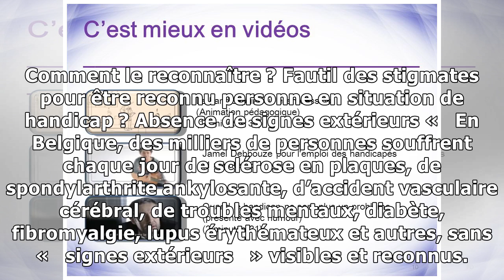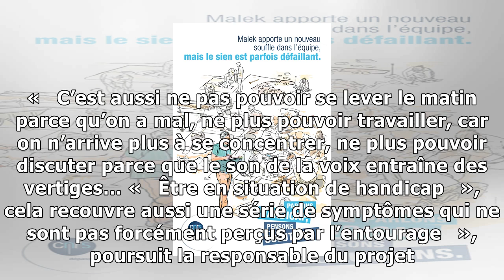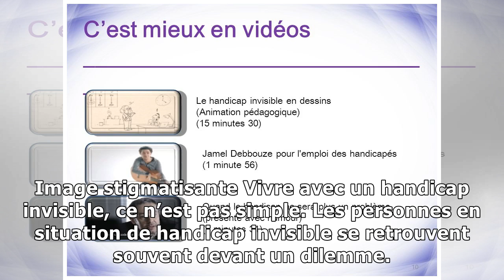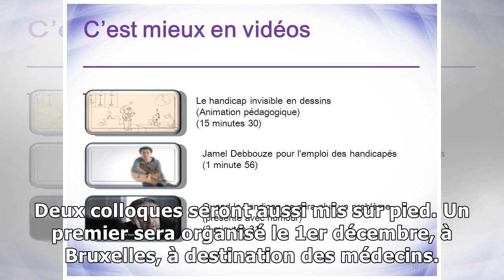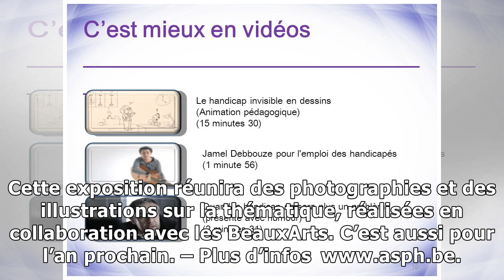Mieux reconnaître le handicap invisible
L’ASPH, l’Association Socialiste de la Personne Handicapée, est une asbl du réseau Solidaris reconnue en éducation permanente. Elle défend les droits des personnes en situation de handicap, informe, s...